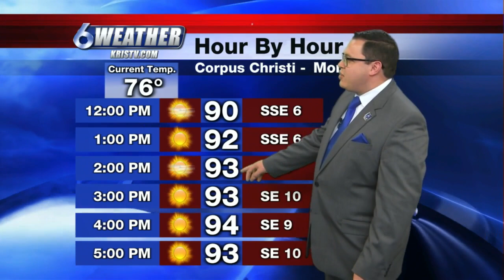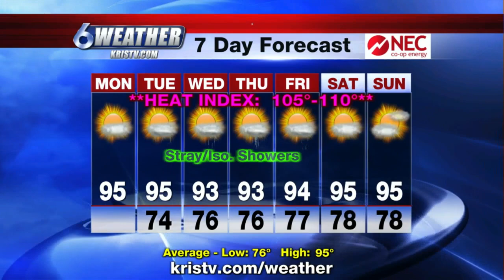Monday Morning Weather 072621